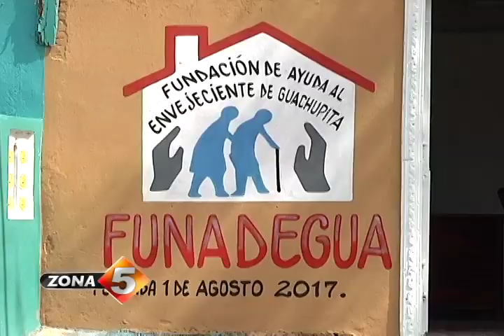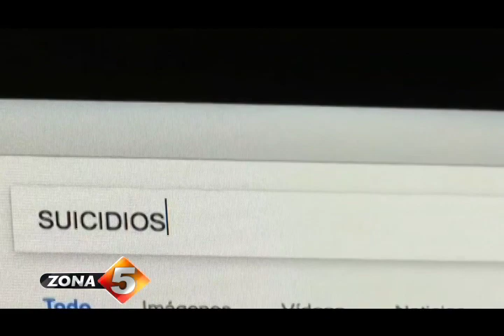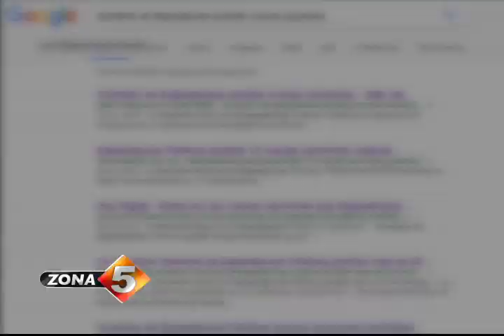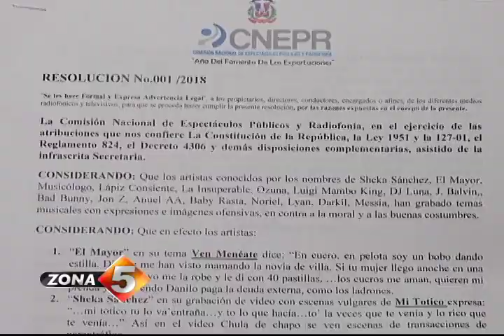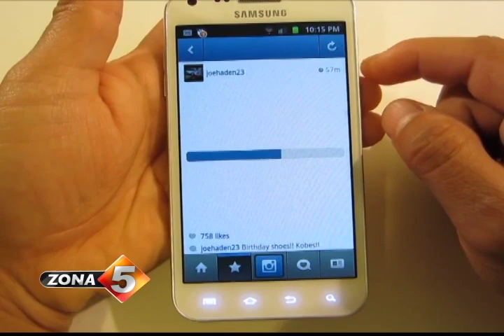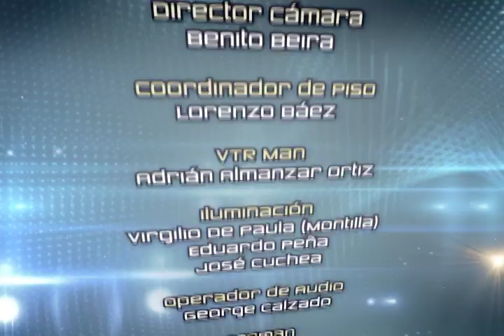Zona 5 Pograma 644 Sáb, 23 de junio 2018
Por los viejitos de Guachupita )
Las relaciones tóxicas
Arroyo envenedado
Bulling que mata
Espectáculos públicos sin recursos